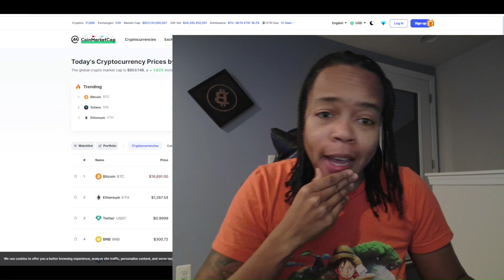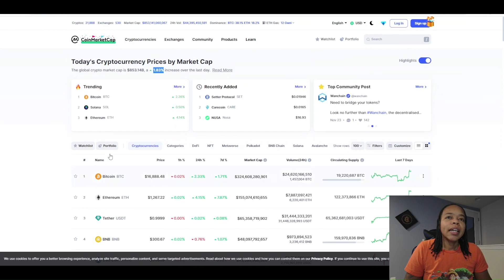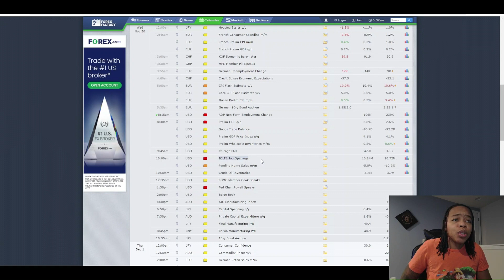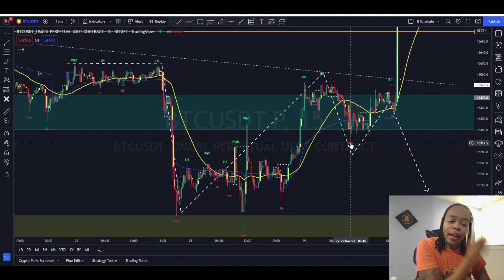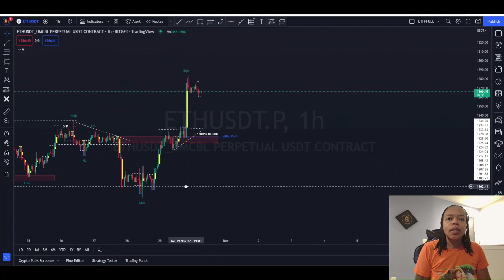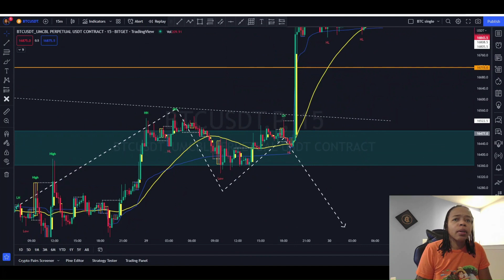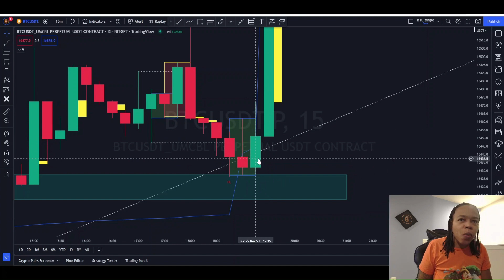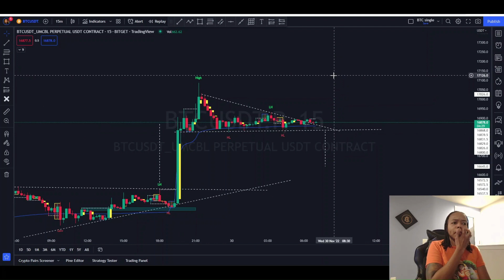TAKING A LOOK AT THE 11/29/22 BTC AND ETH PRICE ACTION. HOW COULD WE HAVE TRADED THEM??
I couldn't sleep because I needed to understand how I could have predicted my trades better yesterday. So I'll be doing more vids with a focus on understand the candle sticks and what story they may be telling us.

Books I'm Reading:
- Getting Started in Chart Patterns (Getting Started In...) Kindle Edition

Health and Wellness:
- HelloWellness (Great all natural products run by a close friend of mine and I use these daily just FYI)

Cool Art:
- BaltimoreCorkWorks (Great hand made products, bought a BTC shadow box to hand behind my vids)